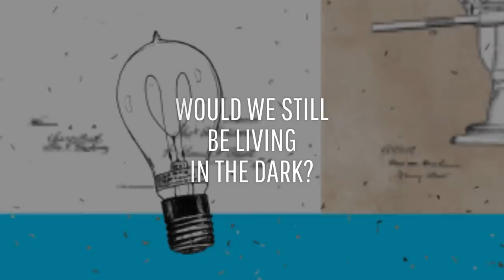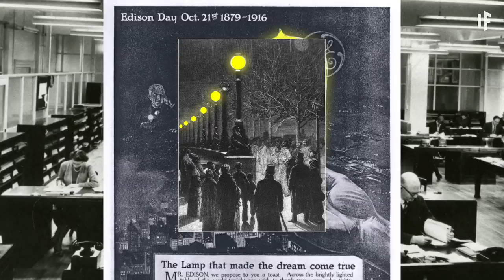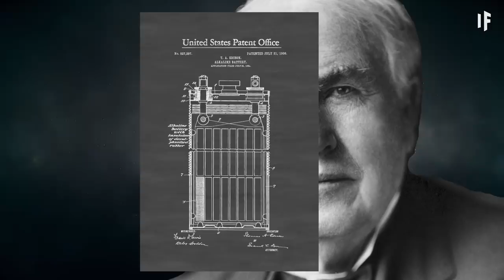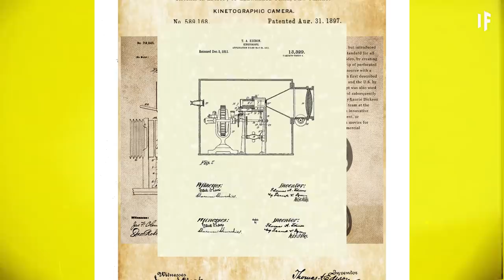What If Thomas Edison Wasn't Born?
Thomas Edison is one of the most famous inventors in history. He had over 1,000 patents and countless inventions. Many of his inventions changed the world. But how different would our world look if he never existed? Would we still be living in the dark? Would we have the radio? And would we have Star Wars?